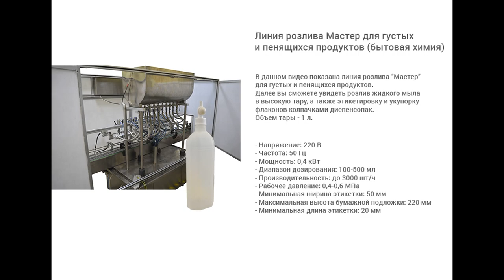Линия розлива жидкого мыла (бытовая химия), укупорка колпачками диспенсопак и этикетировка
В данном видео  показана линия розлива Мастер для густых и пенящихся продуктов, на которой осуществляется розлив жидкого мыла в высокую тару, с последующей укупоркой колпачками диспенсопак и этикетировкой.

Описание:

Автоматическая линия Мастер для бытовой химии является универсальной и позволяет осуществлять фасовку, укупорку и этикетировку тары различного объема и форм-фактора от 500 миллилитров до 5 литров. Линия спроектирована и настроена на розлив пенящихся жидкостей в различную тару с последующей укупоркой различными типами колпачков и этикетировкой с нанесением как круговой, так и двусторонней этикеток на флакон и канистры. Линия проста в переналадке, удобна и может работать с пенящимися продуктами.
Линия розлива Мастер предназначена для фасовки (розлива, укупорки и этикетировки) пенящихся продуктов (бытовая химия) во флаконы. Изделие может применяться на химических, фармацевтических, косметических и пищевых производствах.
Данная линия строится на модульной архитектуре, являющейся основополагающей для всех выпускаемых линий розлива. Несомненным плюсом схемы линии является её гибкость, позволяющая при необходимости варьировать с включенными элементами. Например, отказаться от модуля этикетировки/датировки.
Линия Мастер для бытовой химии осуществляет наполнение без вспенивания и может работать с канистрами, бутылками со спрей-дозаторами, флаконами с триггер-помпой или колпачками типа диспенсопак, а также с другими флаконами и крышками разной формы. Конструкция линии позволяет выполнить переналадку на другой тип/размер бутылки всего за час.

С более подробным описанием данного оборудования Вы можете ознакомиться на нашем сайте по ссылке

Характеристики:

Мощность: 0,4 кВт
Количество дозирующих сопел: 10 шт
Производительность: 3000 шт/ч
Скорость подачи этикетки: 3-15 м/мин
Напряжение: 220
Тип дозатора: Полуавтоматические поршневые дозаторы
Тип линии розлива: Линии розлива бытовой и промышленной химии
Минимальная длина этикетки: 20 мм
Тип продукта: Химический продукт, Пенящийся продукт
Тип наклеиваемой этикетки: самоклеящаяся этикетка
Диапазон розлива: 100-5000 мл
Рабочее давление: 0,4-0,6 МПа
Тип этикетировщика: Автоматические этикетировочные линии